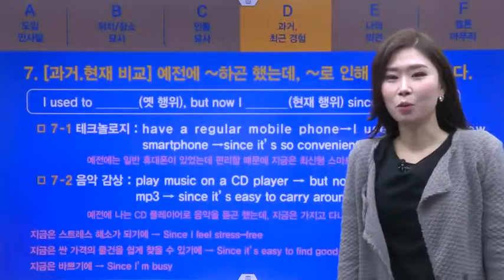[이샛별의 오픽 Highway IH 목표] Day6. 경험2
오픽 IH 획득을 위한 고득점 꿀팁만 모았다!
OPIc에서 절대 하면 안되는 것은?
OPIc에서 고득점을 주는 기준은?
오픽 황금레시피를 소개하는 이샛별의 오픽 HIGHWAY !